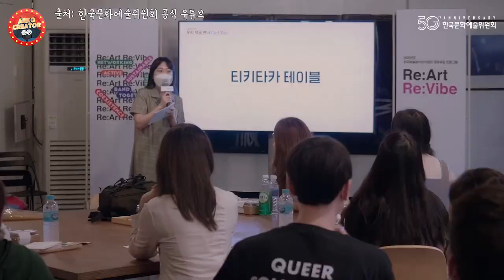[추천공연] 차세대열전을 소개합니다!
안녕하세요 아르코 영상크리에이터 조승민입니다!
오늘은 차세대열전, 그리고 [차세대열전 2023!]을 소개하는 영상을 가져왔어요!
영상 즐겁게 관람하시고, 앞으로 발표 될 신작들에도 많은 관심 부탁드립니다~!
감사합니다!

아르코크리에이터 5기 조승민님의 영상입니다.